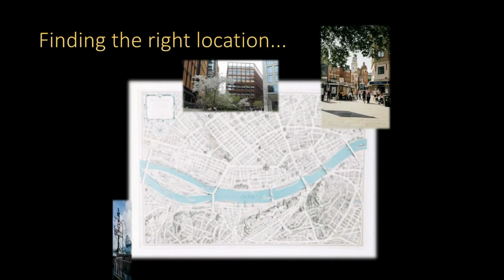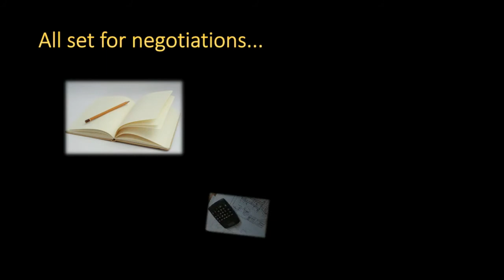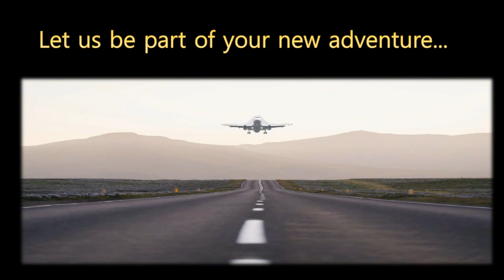Two bedroom flat in Dartford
I personally run a property sourcing company both in the UK and HK so if you would like to gather more info or to use our services please feel free to visit our